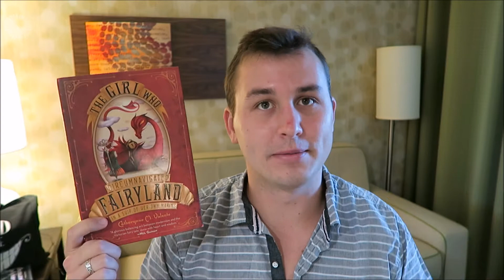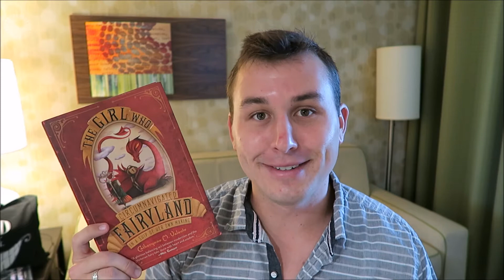Book Review | The Girl Who Circumnavigated Fairyland in a Ship of Her Own Making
My non-spoiler thoughts of the first book in the Fairyland series by Catherynne M. Valente! Let me know if you guys have read it and your thoughts!